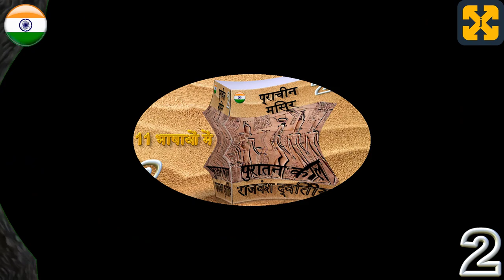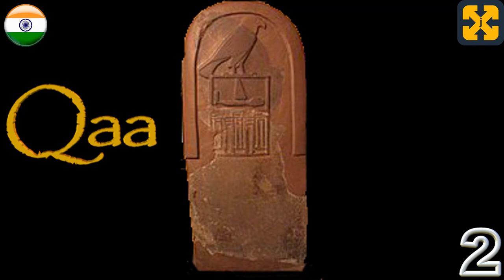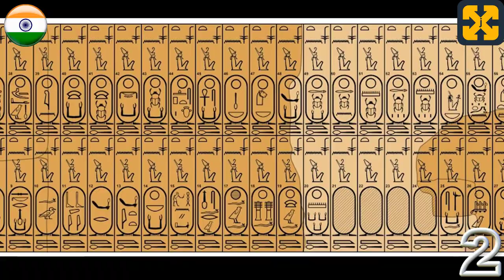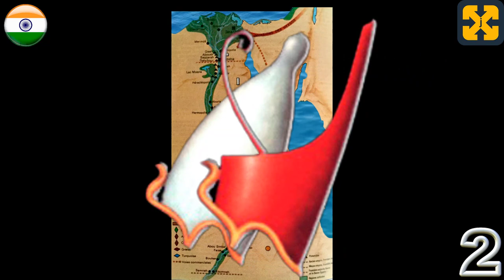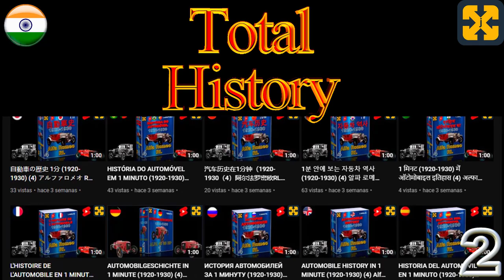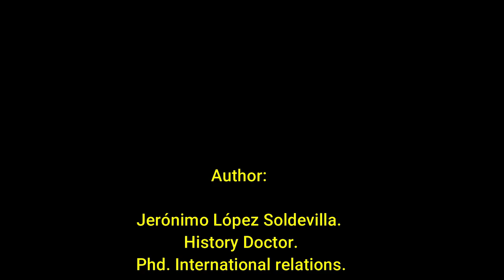10 मिनट में मिस्र के सभी फिरौन, मिस्र का इतिहास वीडियो 2 #: पुरातन काल दूसरा राजवंश।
11 भाषाओं में। मिस्र के सभी फिरौन 10 मिनट में, प्राचीन मिस्र का इतिहास: पुरातन काल दूसरा राजवंश।
पुरातन काल। अच्छी तरह से समझाया, सादा और सरल।
यह YouTube वीडियो प्राचीन मिस्र के इतिहास और दूसरे राजवंश के मिस्र के फिरौन से संबंधित है, जो ऐतिहासिक काल में स्थित है, जिसे पुरातन काल कहा जाता है, विशेष रूप से यह राजवंश II नामक इस ऐतिहासिक चरण की विशेषताओं के बारे में बात करता है। आसान और उपदेशात्मक तरीके से समझाया।
अधिक इतिहास वीडियो देखने और total history . में एक दुनिया की खोज करने के लिए आप मेरे चैनल पर जा सकते हैं